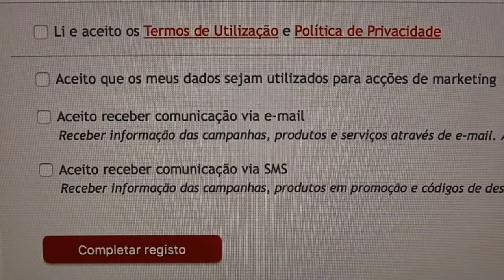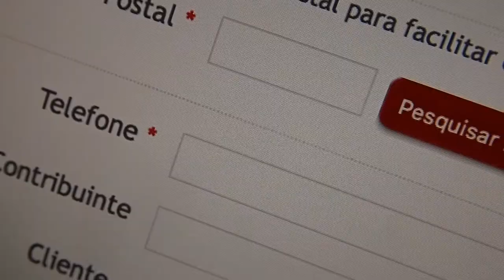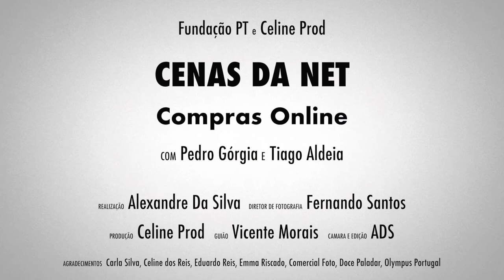Compras Online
Um neto ajuda a avó a proteger-se de burlas e fraudes na internet mostrando-lhe sinais aos quais devemos estar atentos para não nos tornar-mos vítimas de crimes  online.  Todos aqueles que dominam o mundo virtual devem ajudar os menos preparados.